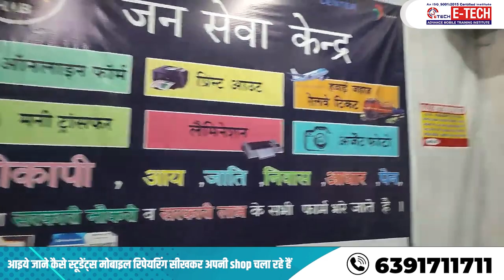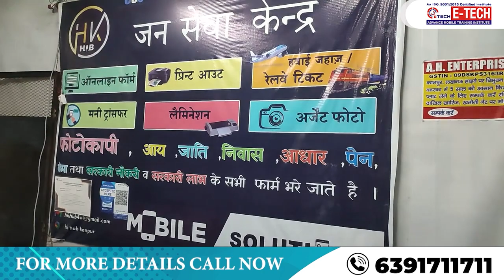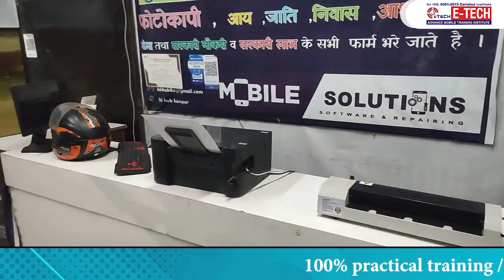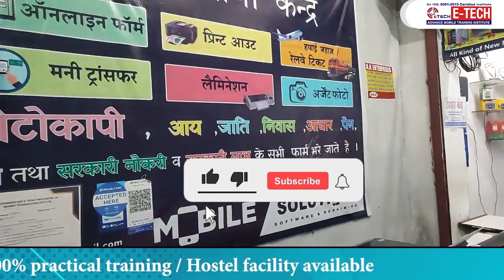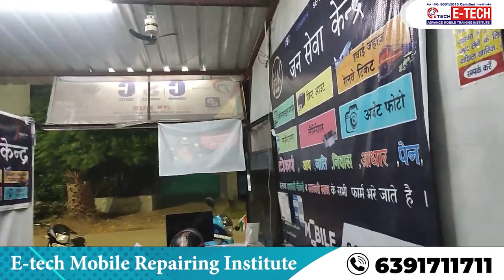आइये जाने कैसे स्टूडेंट्स मोबाइल रिपेयरिंग सीखकर अपनी shop चला रहे हैं | जगह - Jajmau Kanpur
12- मोबाइल फोन में Coil को कैसे पहचाने और इसका क्या कार्य हैं और work कैसे करती हैं

13-मोबाइल में कौन -कौन से कंपोनेंट्स लगे होते है || विस्तार से जानने के लिए वीडियो देखें

14-जानिए सब कुछ Hot Gun Machine के बारे में | Hot Gun मशीन को कैसे यूज़ करें

15-Mobile Repairing के लिए जरूरी tool's | मोबाइल repairing करने के लिए क्या क्या सामान होना चाहिए

WE PROVIDE :

1. HARDWARE & SOFTWARE COMPLETE THE COURSE
2. TOOLS FREE
3. I CARD
4. LIFETIME SUPPORT
5.ISO CERTIFICATE
6.75% PRACTICAL TRAINING
7. ON MOBILE PHONE REPAIR TRAINING
8.17 YEAR'S EXPERIENCE TRAINING
9.MOBILE PHONE SHOP KO RUN KARNE KI TRAINING
10. FRESHER STUDENT KI SPECIAL TRAINING
11. EXPERIENCE STUDENT KO SPECIALIST KARNA
12. EMMC LEVAL TRAINING
13.MARKET SE AANE WALE PHONE KO
14. TREND STUDENT SE REPAIRING
15.8 HOURS CLASS
16. BASIC TO ADVANCE  TRAINING
17.HOSTAL SUVIDHA FREE
18. JOB & BUSINESS SUPPORT
19. STUDENT-FRIENDLY BEHAVIOR